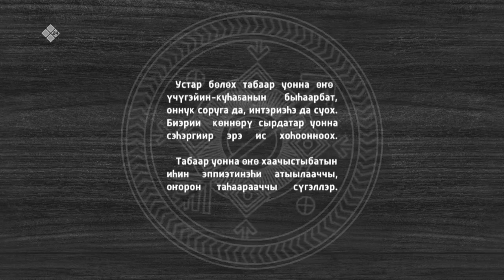«Саха хараҕынан» (10.05.23)